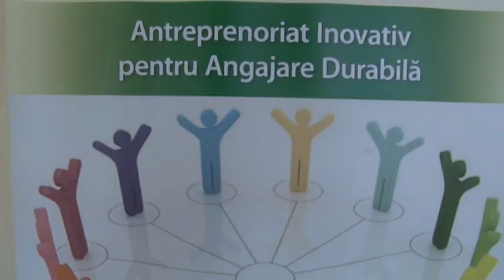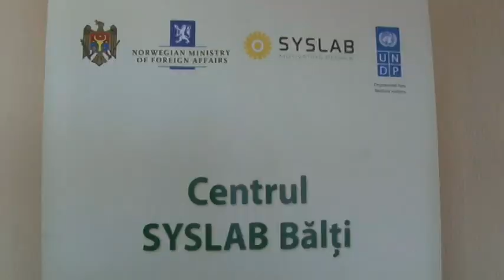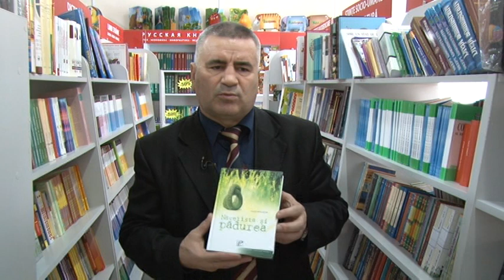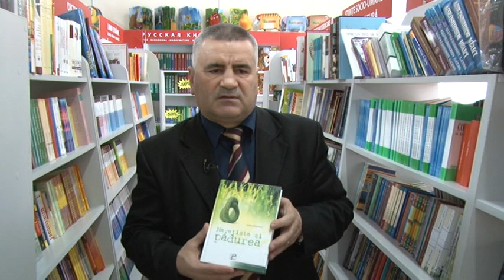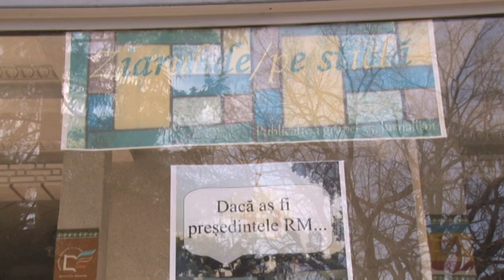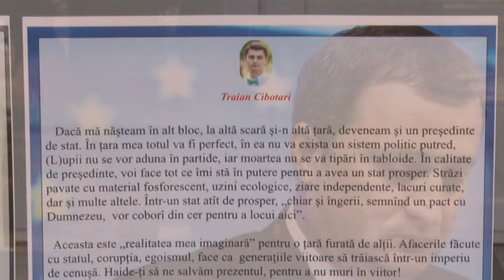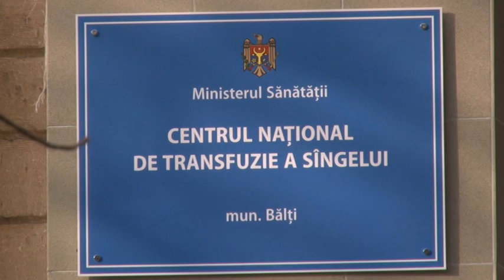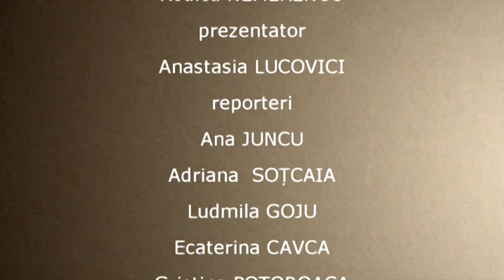Ora Baltiului 30